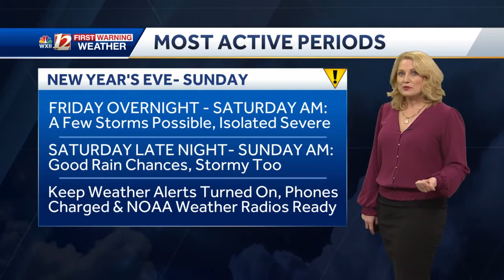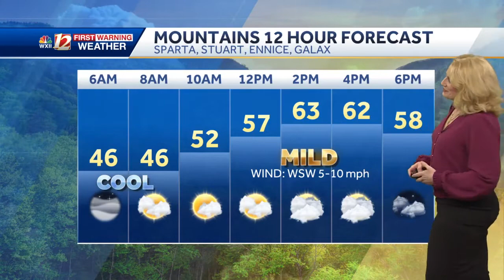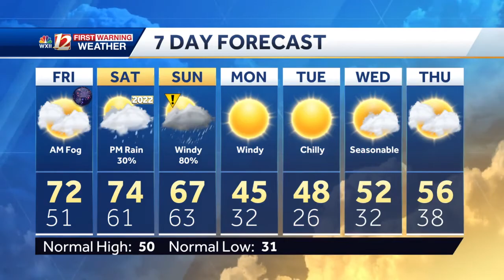Dense Fog Advisory, Stray Showers Overnight, Mostly Dry Friday Plus More Rain Chances For The Hol...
Dense Fog Advisory, Stray Showers Overnight, Mostly Dry Friday Plus More Rain Chances For The Holiday Weekend